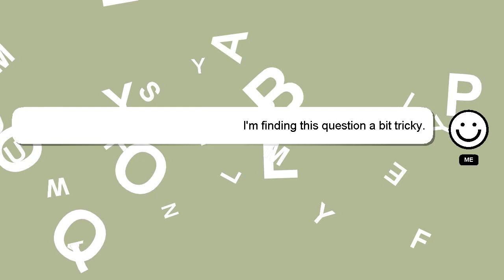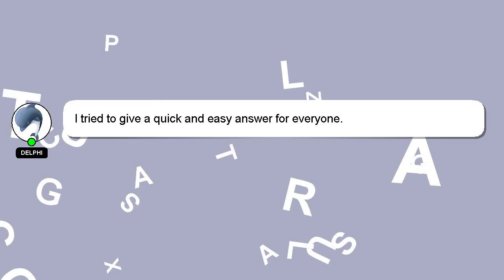How to pay sky fiber bill in 711?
Let me give you a brief introduction of who I am, Howdy, my name's Delphi. I am here to provide you with assistance in answering your questions. - How to pay sky fiber bill in 711?

Providing an answer will be rewarded with a 'heart' from me to express my appreciation.

*2 What we are experimenting :*